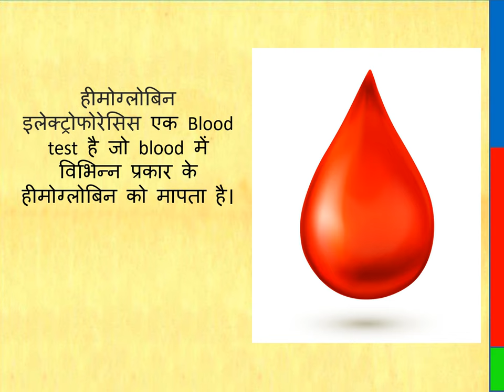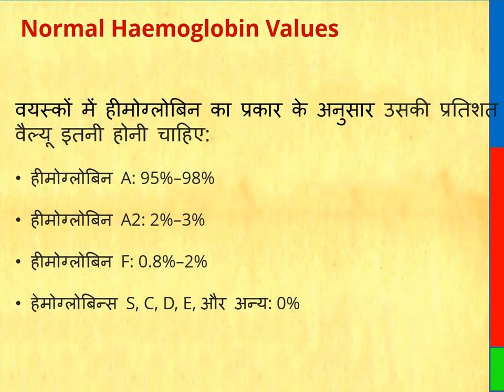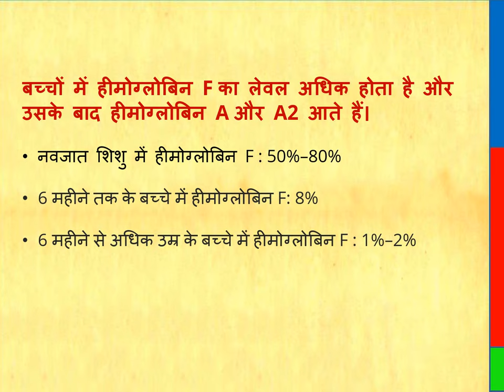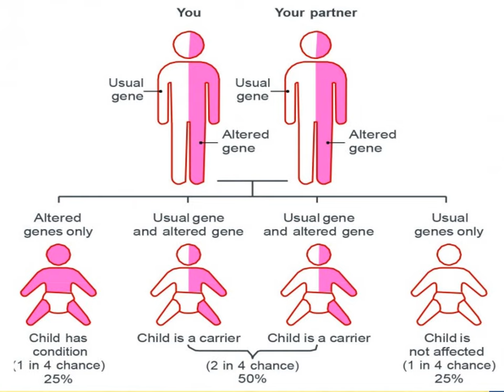HEMOGLOBIN ELECTROPHORESIS TEST, हीमोग्लोबिन इलेक्ट्रोफोरेसिस टेस्ट क्या होता है,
hemoglobin electrophoresis , hemoglobin electrophoresis test cost, Hb HPLC test in hindi,  hemoglobin electrophoresis test results, hb electrophoresis test normal range, hb electrophoresis test report, hemoglobin electrophoresis interpretation, hb electrophoresis test in hindi, हीमोग्लोबिन इलेक्ट्रोफोरेसिस टेस्ट क्या होता है, हमारे शरीर में कितने तरह के हीमोग्लोबिन होते हैं, Normal Haemoglobin Values, हीमोग्लोबिन इलेक्ट्रोफोरेसिस टेस्ट क्यों किया जाता है,

hemoglobin electrophoresis test in hindi
hemoglobin electrophoresis test
hemoglobin electrophoresis test report
hemoglobin electrophoresis test procedure
hb electrophoresis test

हीमोग्लोबिन वैद्युतकणसंचलन परीक्षण हिंदी में
हीमोग्लोबिन वैद्युतकणसंचलन परीक्षण
हीमोग्लोबिन वैद्युतकणसंचलन परीक्षण रिपोर्ट
हीमोग्लोबिन वैद्युतकणसंचलन परीक्षण प्रक्रिया

হিমোগ্লোবিন ইলেক্ট্রোফোরসিস পরীক্ষা হিন্দিতে
হিমোগ্লোবিন ইলেক্ট্রোফোরসিস পরীক্ষা
হিমোগ্লোবিন ইলেক্ট্রোফোরেসিস পরীক্ষার রিপোর্ট
হিমোগ্লোবিন ইলেক্ট্রোফোরসিস পরীক্ষা পদ্ধতি

ਹਿੰਦੀ ਵਿੱਚ ਹੀਮੋਗਲੋਬਿਨ ਇਲੈਕਟ੍ਰੋਫੋਰਸਿਸ ਟੈਸਟ
ਹੀਮੋਗਲੋਬਿਨ ਇਲੈਕਟ੍ਰੋਫੋਰੇਸਿਸ ਟੈਸਟ
ਹੀਮੋਗਲੋਬਿਨ ਇਲੈਕਟ੍ਰੋਫੋਰੇਸਿਸ ਟੈਸਟ ਰਿਪੋਰਟ
ਹੀਮੋਗਲੋਬਿਨ ਇਲੈਕਟ੍ਰੋਫੋਰੇਸਿਸ ਟੈਸਟ ਪ੍ਰਕਿਰਿਆ

ہندی میں ہیموگلوبن الیکٹروفورسس ٹیسٹ
ہیموگلوبن الیکٹروفورسس ٹیسٹ
ہیموگلوبن الیکٹروفورسس ٹیسٹ رپورٹ
ہیموگلوبن الیکٹروفورسس ٹیسٹ کا طریقہ کار

THIS VIDEO ALSO COVER:
What is Hemoglobin Electrophoresis Test? How many types of hemoglobin are there in our body?
Why is hemoglobin electrophoresis test done? Which doctor to see for hemoglobin electrophoresis test?

What is Hemoglobin Electrophoresis Test?
Hemoglobin electrophoresis is a blood test used to measure different types of proteins present in red blood cells. This test is also called hemoglobin evaluation or sickle cell screen.

How many types of hemoglobin are there in our body?
There are many types of hemoglobin in our body, such as:
• Hemoglobin F: It is also called Fetal Hemoglobin. This hemoglobin is found in developing fetuses and newborns. But, after birth it gets converted into hemoglobin A.
• Hemoglobin A: It is called adult hemoglobin. This is the most common type of hemoglobin. It is found in healthy children and adults.
• Hemoglobin C, D, E, M, and S: These are rare types of abnormal hemoglobin caused by genetic mutations.

Why is hemoglobin electrophoresis test done?
Hemoglobin electrophoresis measures the hemoglobin level and detects the abnormal type of hemoglobin. It is mostly used to diagnose anemia, sickle cell disease or other hemoglobin disorders. If you have these symptoms of a hemoglobin disorder, then it is important for you to have this test:
• Exhaustion
•       Paleness of the skin
• jaundice
• severe pain
•       Growth problems in children

Normal Hemoglobin Values
The normal value of hemoglobin molecules in adults is expressed in percentage. According to the type of hemoglobin in adults, its percentage value should be as follows:
• Hemoglobin A: 95%–98%
• Hemoglobin A2: 2%–3%
• Hemoglobin F: 0.8%–2%
• Hemoglobins S, C, D, E, and others: 0%

Which doctor to see for hemoglobin electrophoresis test?
General Physicians

Thanks & Regards
Healths Rainbow